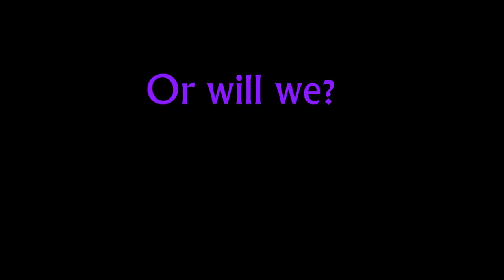Kalamalka's Blackout Dance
Wednesday February 18th at 6:30pm
Dance ends at 10:00pm
Ticket are being sold at the door for Kal students ONLY
Wear White and Black clothes to glow!!